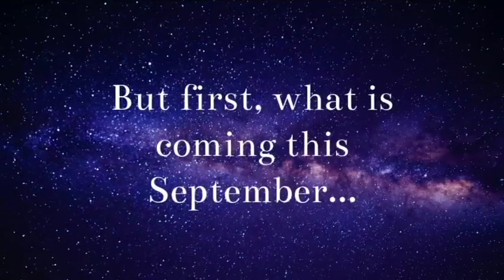Awakening and Recreational drug use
🌟If you would like to visit me or to register for this upcoming Mediumship for Beginners Online Course starting March 15th - 30th, 2020 for $125 USD go to kristindaviesmedium.com

✨ There will be 6 Mediums on hand to assist each student. And you can take this online course around your schedule and time zone.